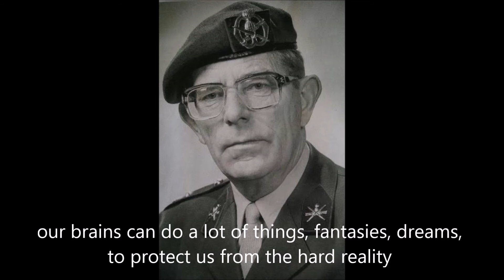In memoriam LJ van der Zee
Major LJ van der Zee from Korps Commando Troepen
He lived from 1929 to 2018
This is a short video to express my thanks
Now all is memories
But I will not forget
I am thankful